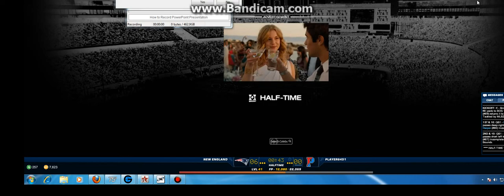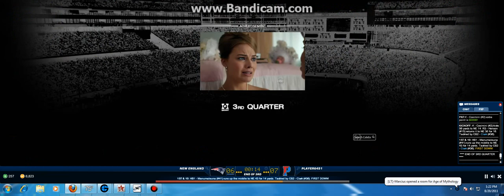Quick Hit Football Me Vs New England Patriots Part 2